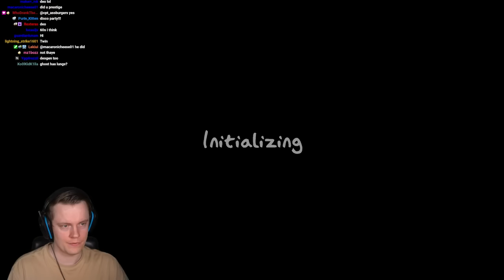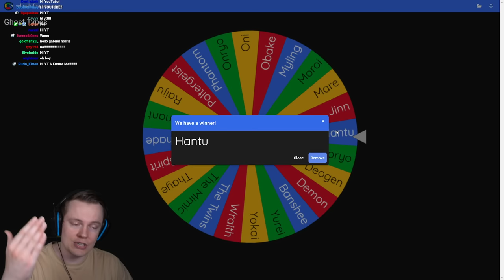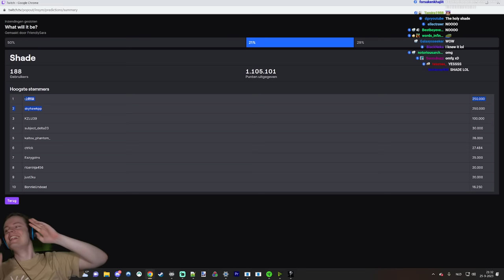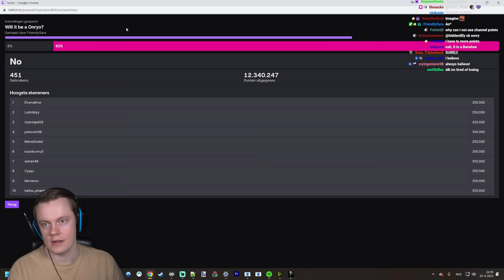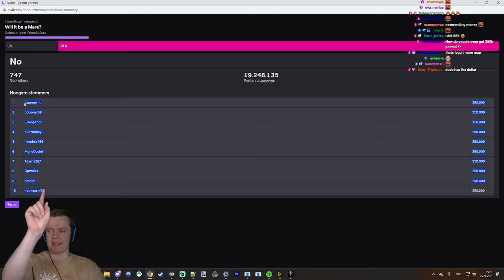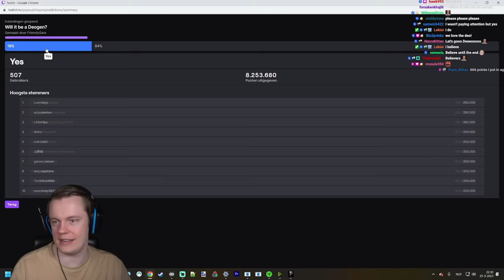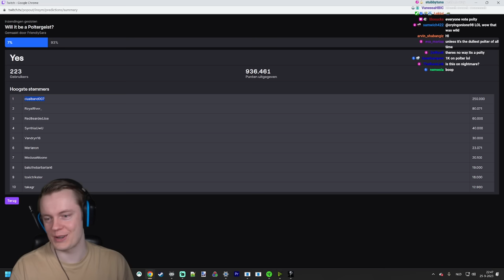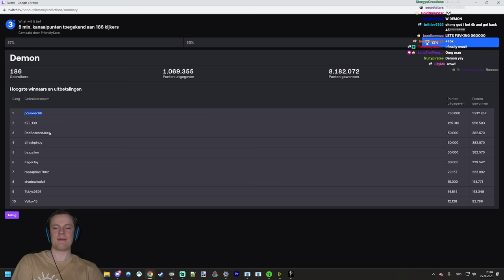Insym Does Some Very Dark Challenges in Phasmophobia - Livestream from 25/9/2023